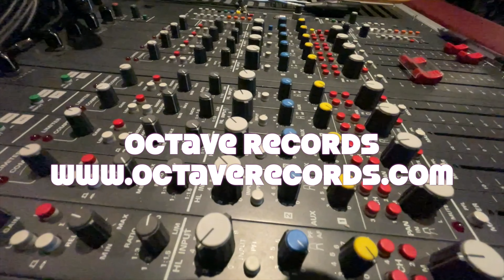Introduction to the Analog Mixer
Introducing the Studer Analog Mixer